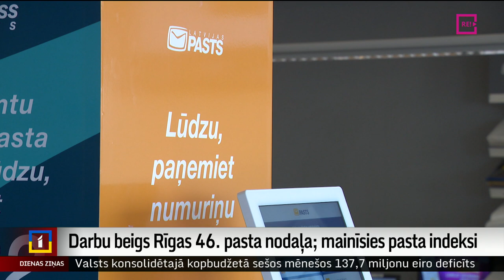Darbu beigs Rīgas 46. pasta nodaļa; mainīsies pasta indeksi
Rīgas 46. pasta nodaļai beidzot savu darbību, daļai nodaļas klientu mainīsies pasta indekss. Klientu grupai, kas dzīvo Šampēterī un Pleskodālē, indekss paliks nemainīgs “1046”, bet jaunā apkalpojošā pasta nodaļa būs 29. nodaļa Zolitūdē.